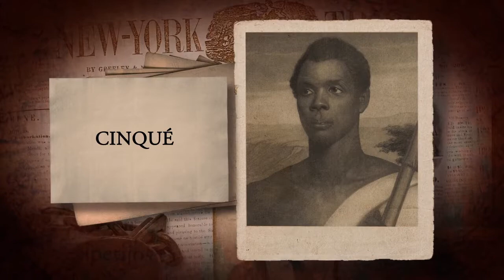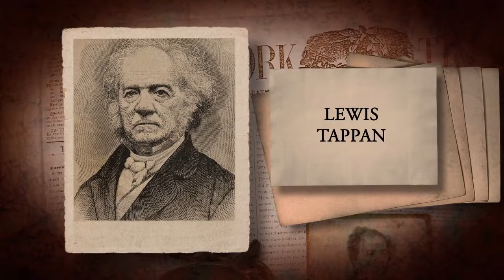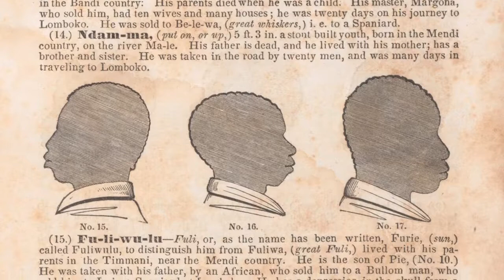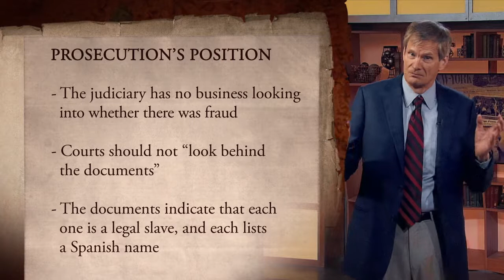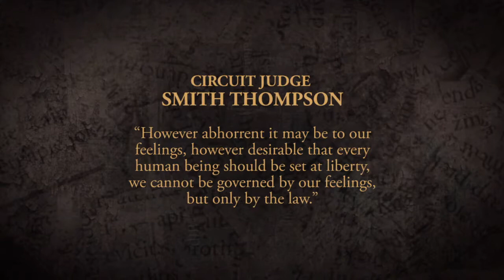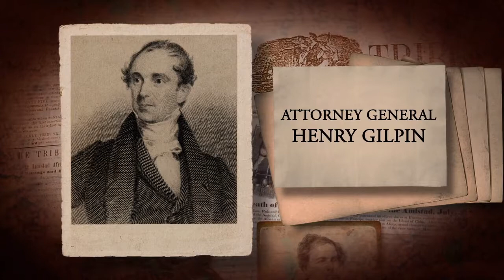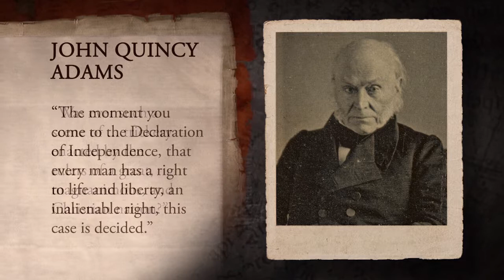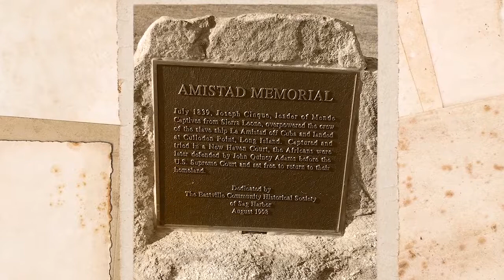3767 09 The Amistad Trials The Great Trials of World History and the Lessons They Teach Us